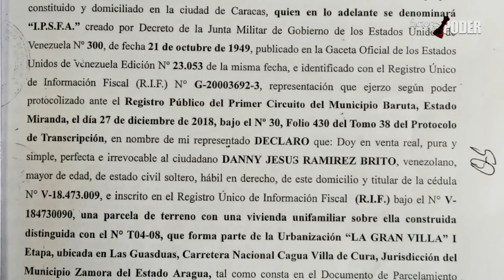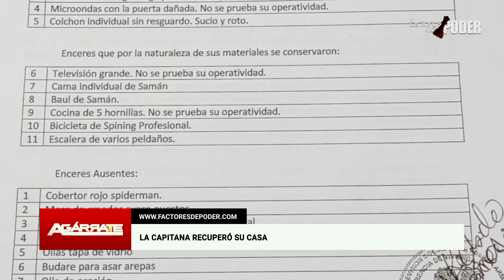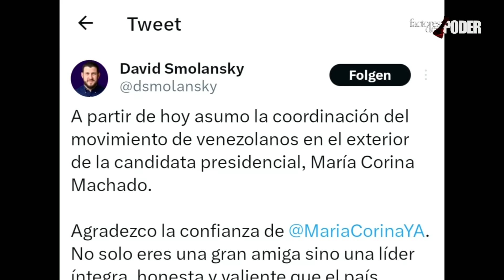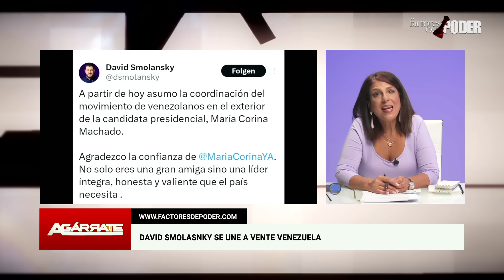¡LE DEVUELVEN SU CASA A LA CAPITANA!!! | AGÁRRATE | FACTORES DE PODER | 1 DE 3